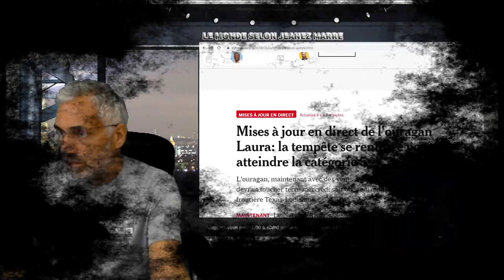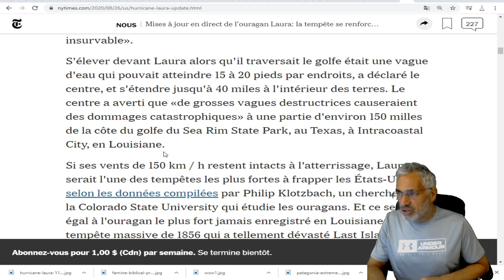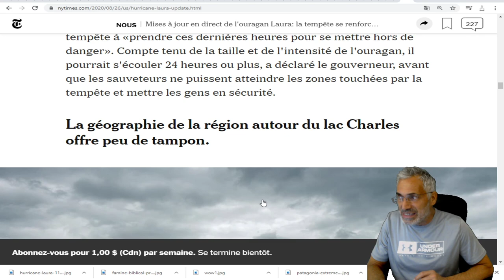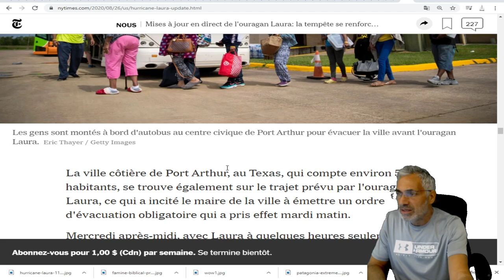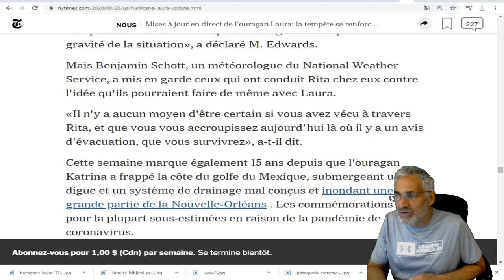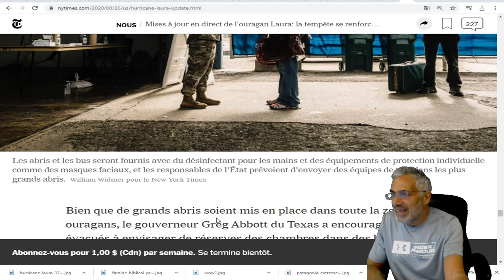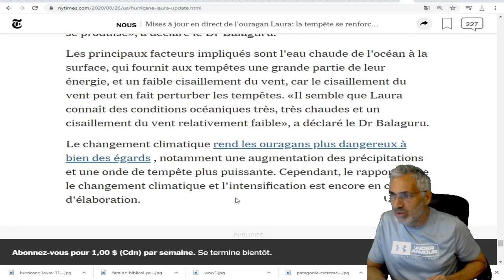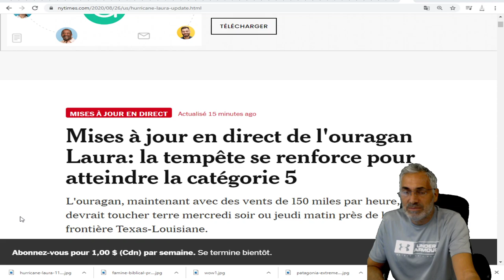Mises à jour en direct de l'ouragan Laura: la tempête se renforce pour atteindre la catégorie 5